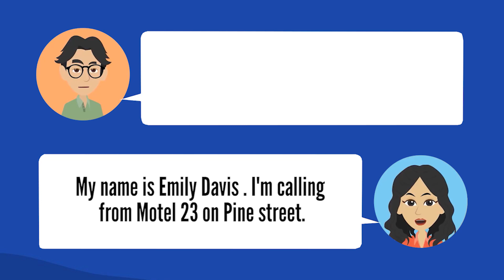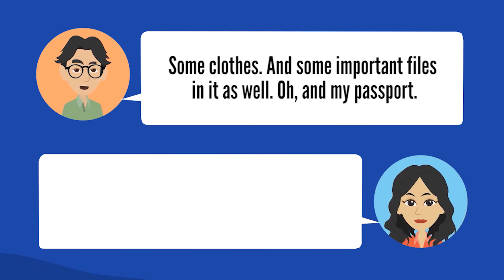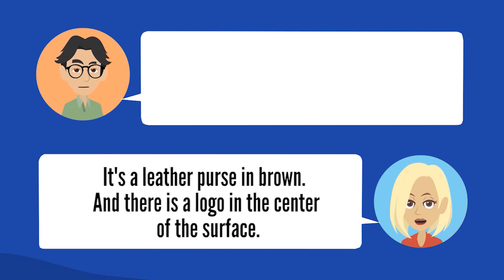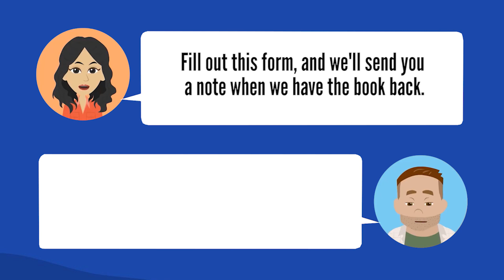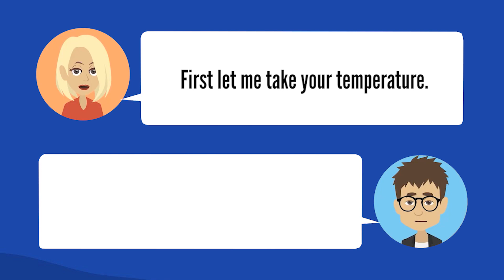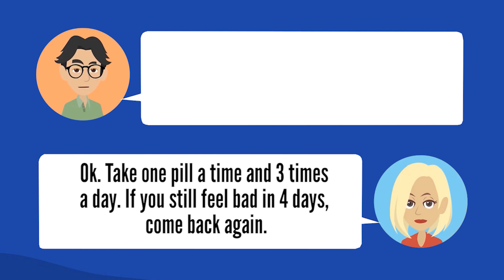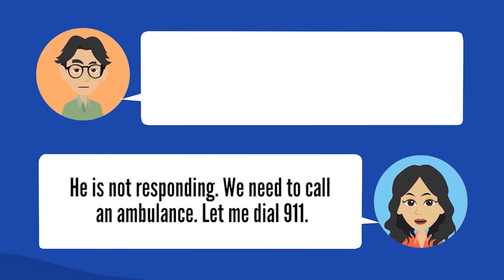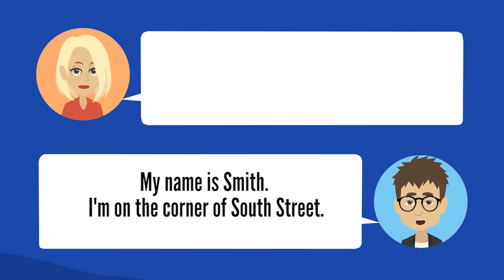Basic English Listening and Speaking Practice | American English Conversation | Lesson 13 ✔